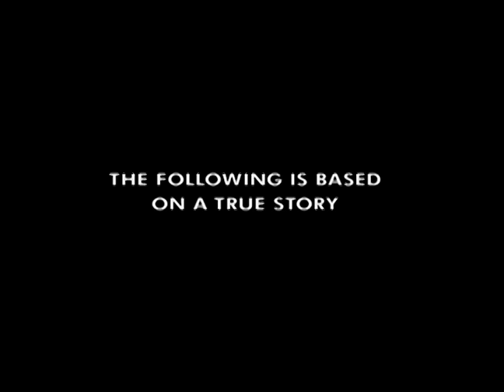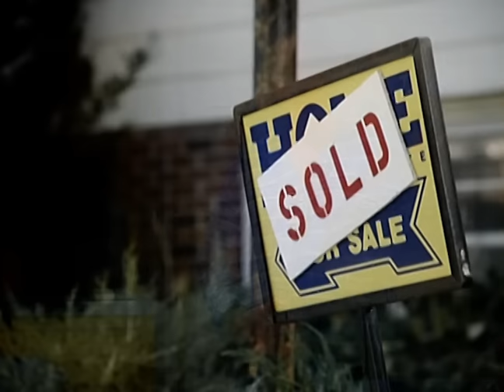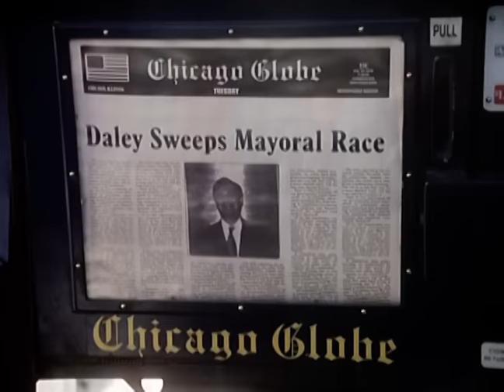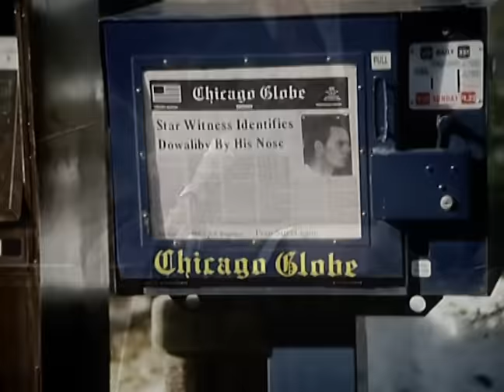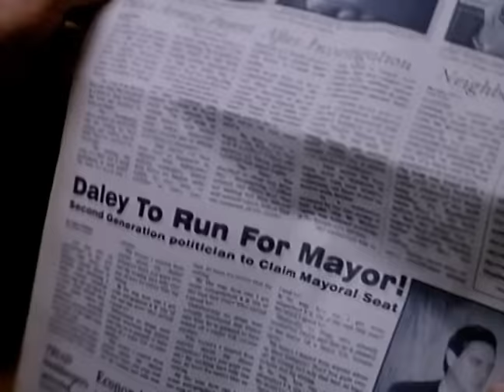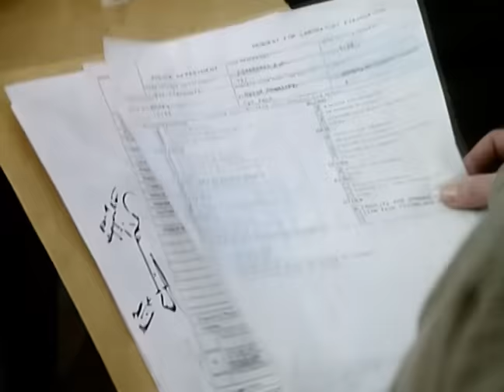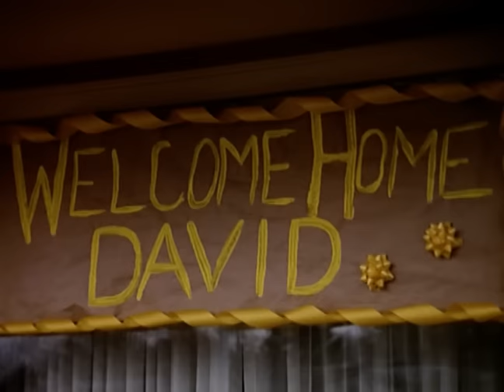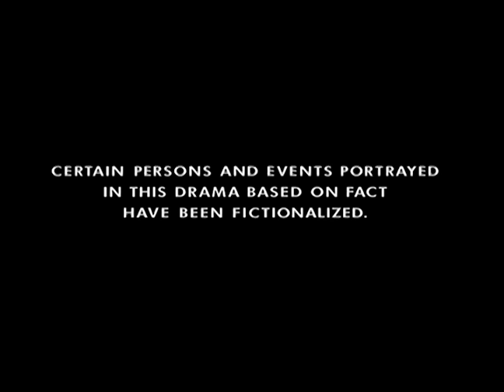Gone in the Night (1996) | Part 2 | Shannen Doherty | Kevin Dillon | Edward Asner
A husband and wife find themselves accused of their own daughter's murder.

Stars: Shannen Doherty, Kevin Dillon, Edward Asner, Billy Burke, Timothy Carhart, Dixie Carter, Ellen Dubin, Holmes Osborne, Michael Harney
Directed by: Bill L. Norton